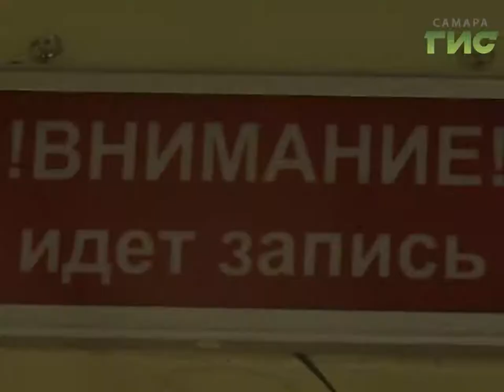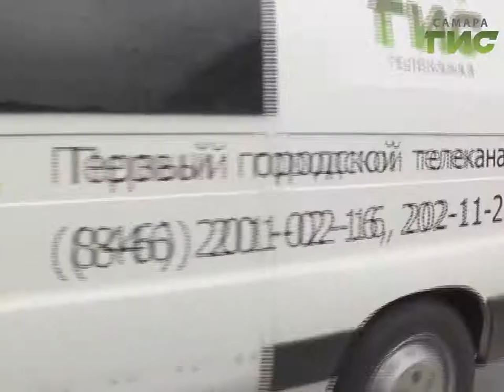"Самара-ГИС" — первый городской телеканал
"Самара-ГИС" — первый городской телеканал. 800 000 зрителей, 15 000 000 просмотров на YouTube. Программа "События" — это всегда свежие новости, актуальные городские темы, то, что интересно всем и каждому.